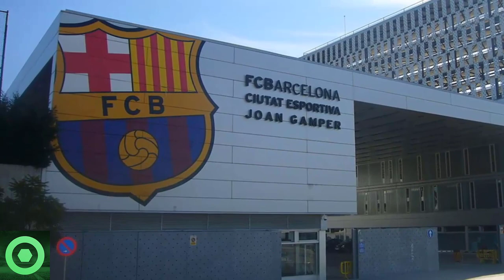💥¡𝘼𝙩𝙚𝙣𝙘𝙞𝙤́𝙣!💥 𝙐́𝙡𝙩𝙞𝙢𝙖 𝙃𝙤𝙧𝙖 Importante De LEWANDOWSKI Y El BARÇA 🔴 𝙈𝙚𝙧𝙘𝙖𝙙𝙤 De Fichajes, 𝙁𝙪𝙩𝙪𝙧𝙤 NETO 🟥